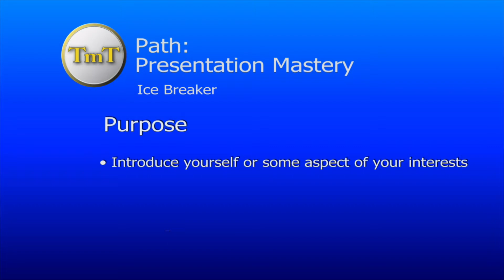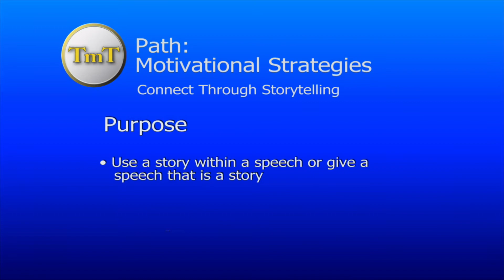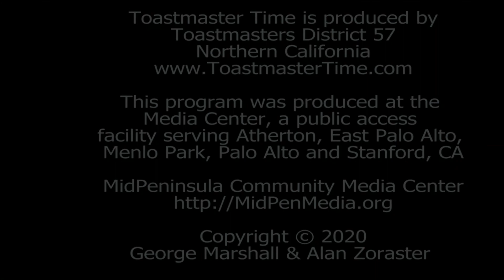Toastmaster Time with Speakers Laura Paradise, Susie Wyshak, and Miguel Magana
In this episode of Toastmaster Time, Laura Paradise shares a personal story of material goods, Susie Wyshak focuses on possessions and how they effect our feelings and Miguel Magana illustrates a story telling technique.

Hosted by Ashley Harkness and evaluated by Seema Giri.